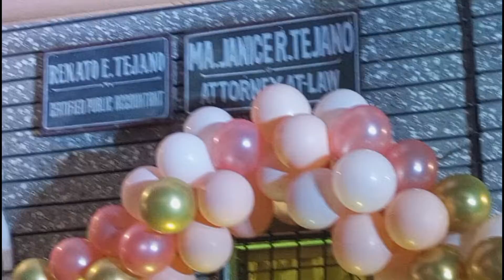ACOUSTIC SET UP (JUNE 16, 2022)